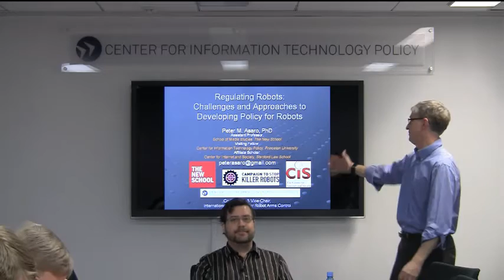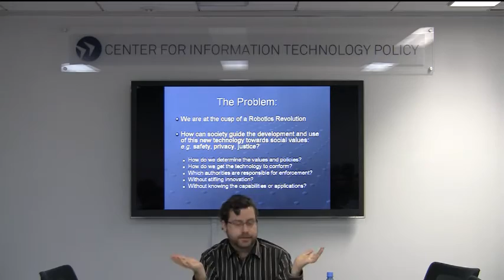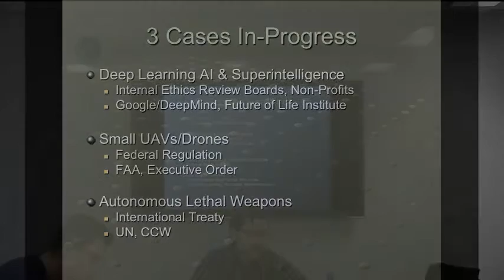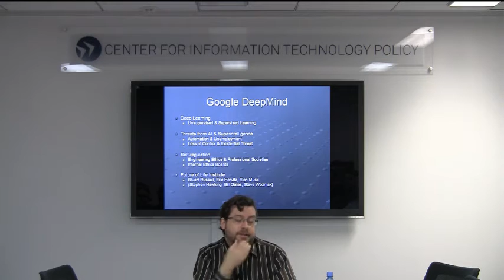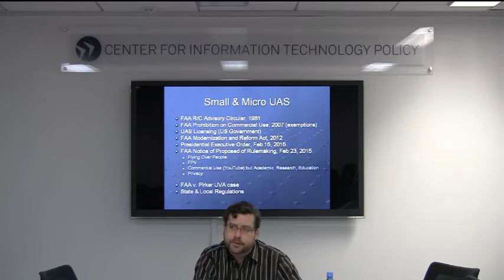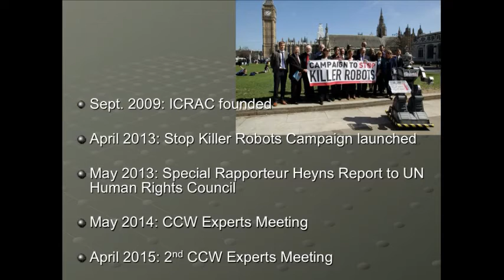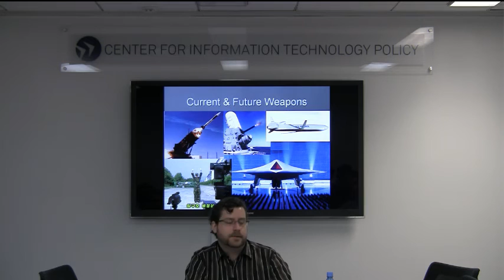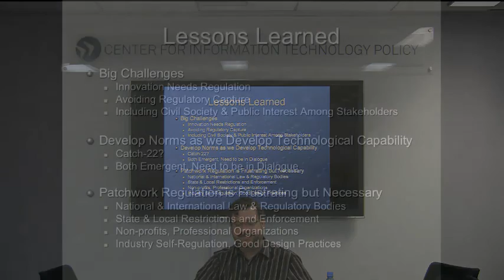CITP Luncheon Speaker Series: Peter Asaro – Regulating Robots: Developing Policy for Robots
CITP Luncheon Speaker Series:
Peter Asaro – Regulating Robots:
Challenges and Approaches to Developing Policy for Robots

Robotics stands on the cusp of an explosion of applications and wide-spread adoption. Already the development and popular use of small UAV drones is gaining momentum, self-driving cars could be market-ready in a few short years, and the next generation of fully-autonomous military drones are in development. Yet the regulatory policies necessary to ensure the social and economic benefits of these technologies are not yet in place. The FAA has struggled to devise operational regulations for small UAV drones, and has not yet addressed the privacy concerns they raise. Google has influenced state legislatures to pass laws permitting self-driving cars, yet the liability issues and insurance regulations are open questions, as are the safety requirements for these cars to interact with human drivers. And while the United Nations has begun discussions over the possible need to regulate fully autonomous weapons, the development of such systems continues at rapid pace. I will present my work on some of these issues, as well as ask whether a more comprehensive regulatory framework might be able to address the questions of ensuring public safety and privacy in the coming revolution in robotics.

Bio:

Peter Asaro is a Visiting Fellow at CITP, Assistant Professor at the School of Media Studies of The New School, and an Affiliate Scholar at the Center for Internet and Society at Stanford Law School. He is also co-founder and vice-chair of the International Committee for Robot Arms Control, and spokesperson for the Campaign to Stop Killer Robots, an international coalition of NGOs. His research focuses on the ethical, legal and policy implications of robotic systems. He is currently working on a book that examines agency and autonomy, liability and punishment, and privacy and surveillance as it applies to the design and use of consumer robots, industrial automation, smart buildings, autonomous vehicles, UAV drones, and military robots. He received his PhD in philosophy and master of computer science degree from the University of Illinois at Urbana-Champaign.